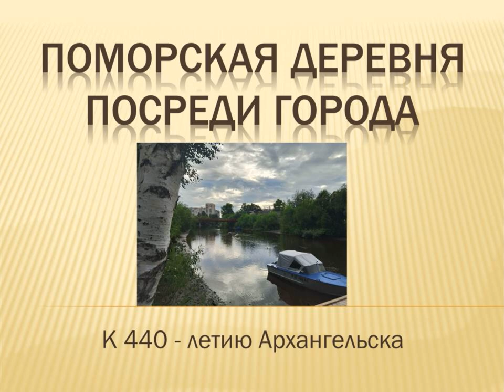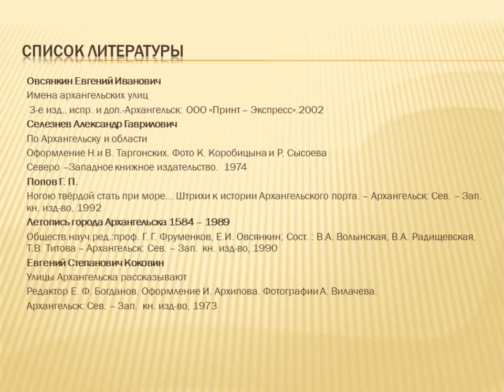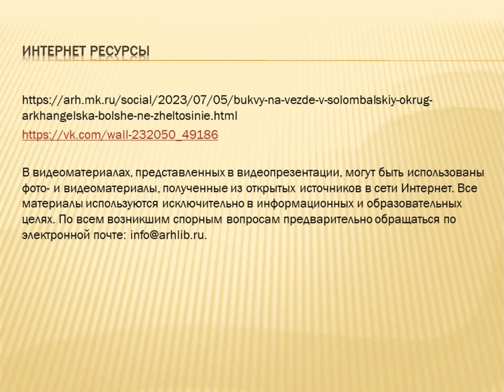Поморская деревня посреди города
Сотрудники Соломбальской библиотеки № 5 имени Б. В. Шергина предлагают совершить небольшую экскурсию по старинному уголку города Архангельска посёлку Кемскому.